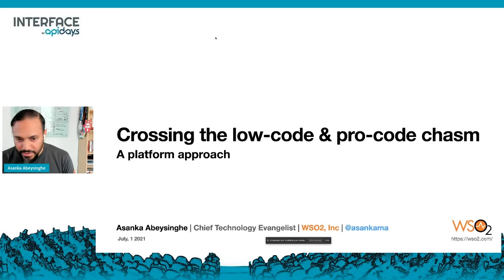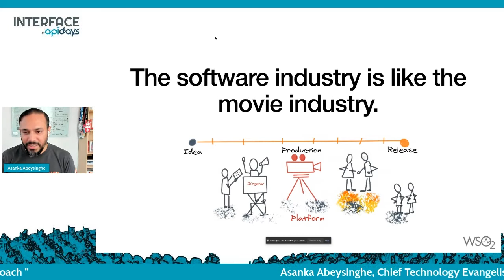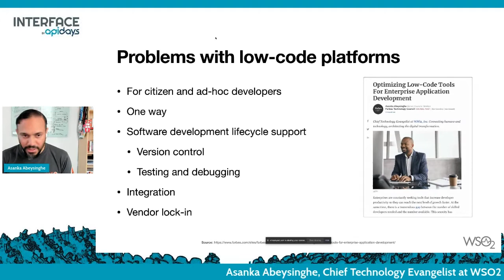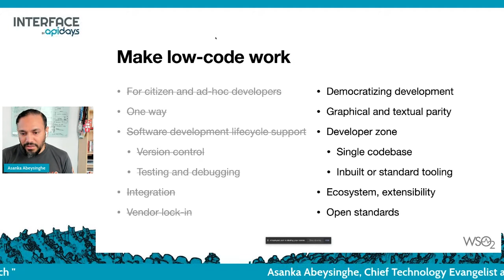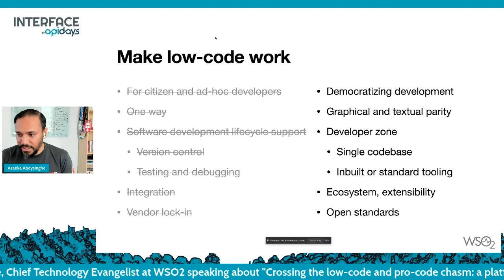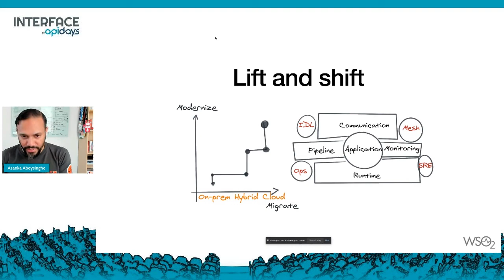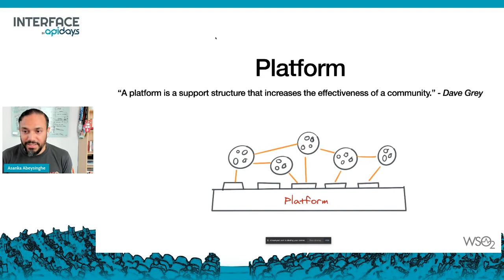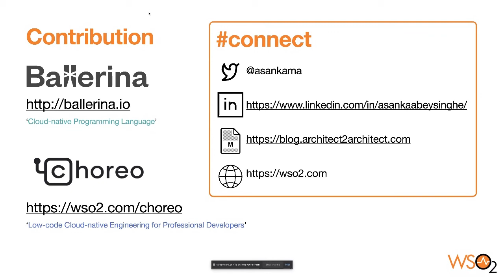Apidays LIVE interface 2021 - Crossing the low-code and pro-code chasm: a platform approach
Crossing the low-code and pro-code chasm: a platform approach
Asanka Abeysinghe, Chief Technology Evangelist at WSO2